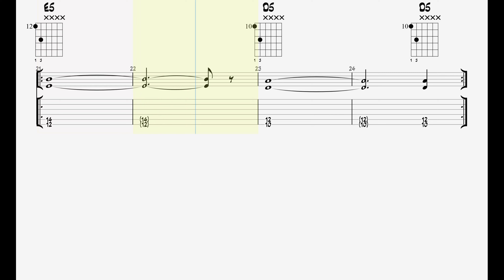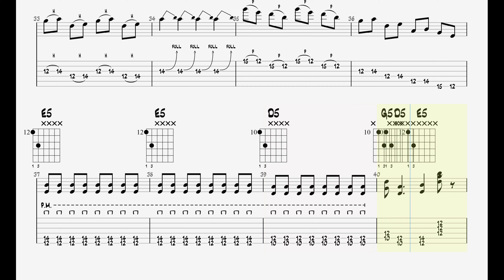Black Sabbath - Paranoid (Grade 3) w/backing track || Guitar Play Along TAB